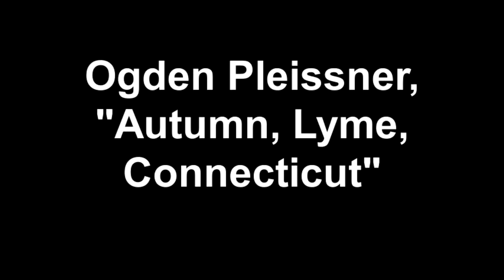Art Project: "Reconstructing" Ogden Pleissner's Autumn, Lyme, Connecticut .mp4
We "reconstructed" Ogden Pleissner's 1935 landscape "Autumn, Lyme, Connecticut" using paper, ribbons, pipe cleaners, and beads. To learn how you can make this art project at home, To see Pleissner's landscape paintings and the studio in which he painted them, don't miss Pleissner Gallery on your next visit to Shelburne Museum!